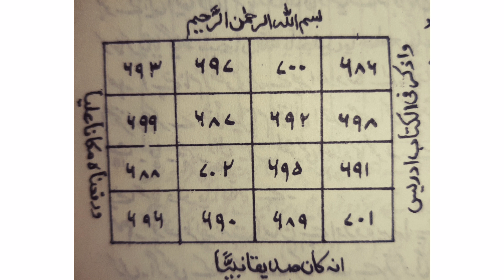Taskhair aam k liye amal/mohabbat k liye taweez/amal for love/Amliyat shabstan